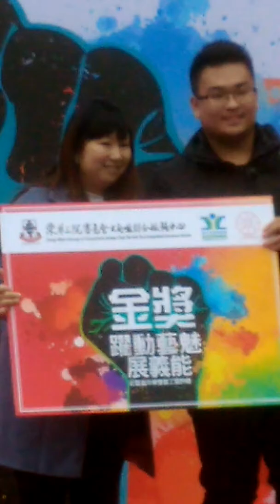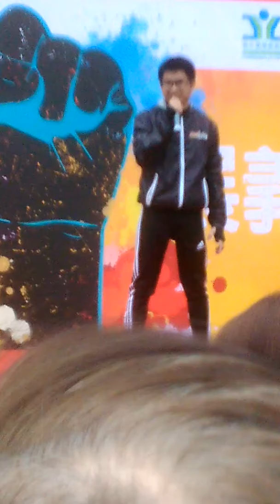守武者計劃之 ： ( 香港版幪面超人 。 ) 東華 3 院大角嘴社區服務中心的 ( 詩歌舞街球場 ) 嘉年華會 。 VID 20180204 160325